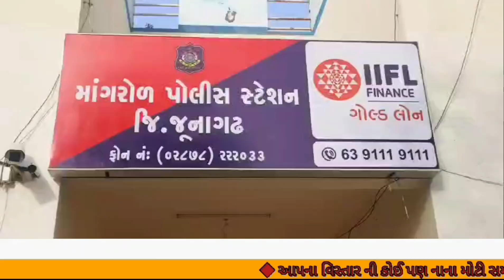mangrol ||માંગરોળમાં ડ્રગ્સ સાથે એક શખ્સ ઝડપાયો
₹ 6,81,800 ની કીંમતનો MD ડ્રગ્સ (મેફેડ્રોન) ઝડપાયોmangrol